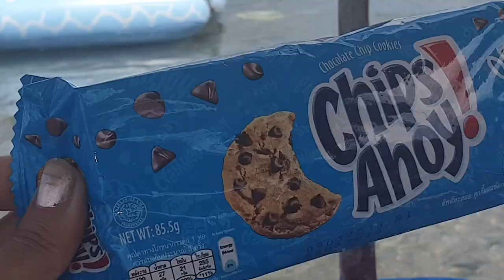FOUND A HIDDEN ISLAND!!| Anilao batangas| sombrero island| sublue scooters Philippines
Hi guys!!!
This is my part 2 exploring Anilao. My part 1 vlog was focused on Diving which is what most people go to Anilao for. Part 2 focuses on watersports and exploring other islands that people rarely see.

FOR MORE INFO ON THE SUBLUE SEA SCOOTER IN PHILIPPINES FEEL FREE TO MESSAGE ME DIRECTLY ON MY INSTAGRAM ACCOUNT AT APRILVSCOTT.